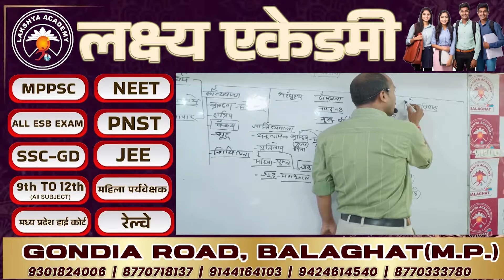BALAGHAT NEWS : नाबालिक बालिका को गोंदिया रेलवे स्टेशन से किया गया दस्तयाब,जाने क्या था मामला !